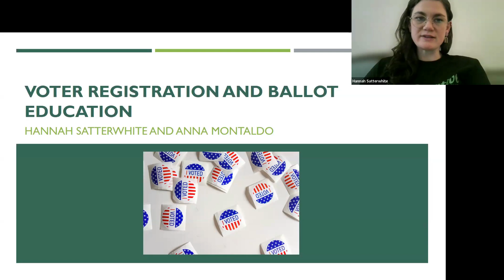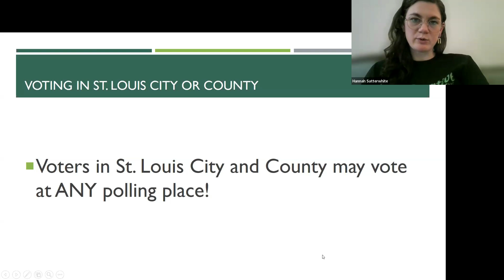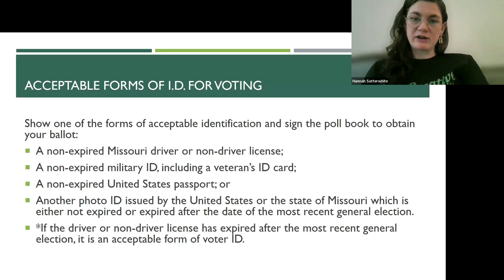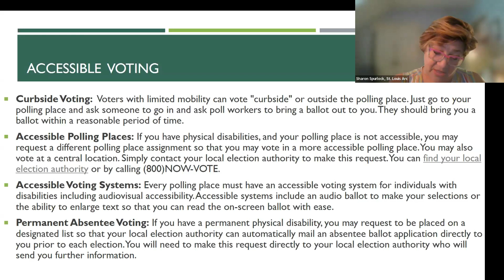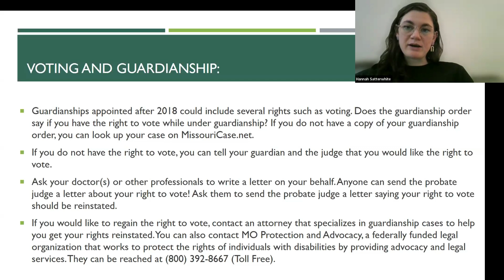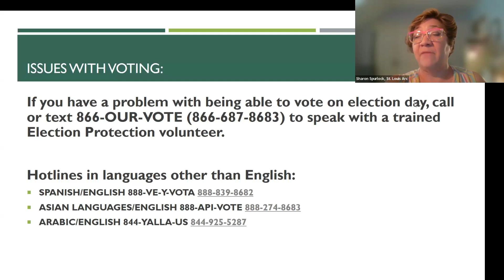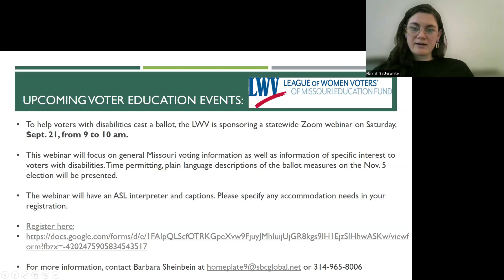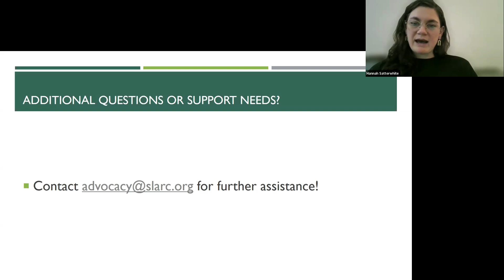Voter Registration and Ballot Education Q&A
What’s the difference between voting in person, via mail or absentee ballot? Am I registered to vote in Missouri in the next election? What is the deadline? How do I register? What accommodations are available for voters with disabilities? How do I find out what's on the ballot? Join us to find resources in Missouri to answer those questions.

00:00 Panelist introductions
02:56 Important dates for voting in 2024
03:58 How to prepare to vote
06:33 Acceptable forms of identification for voting
07:15 Accessible voting options
14:55 Possible transportation options for getting to the polls
16:47 Voting and guardianships in Missouri
19:29 What do do if you have issues voting
21:23 Fall 2024 voter education events
23:31 Website for more information about voting in Missouri
How to vote in Missouri: